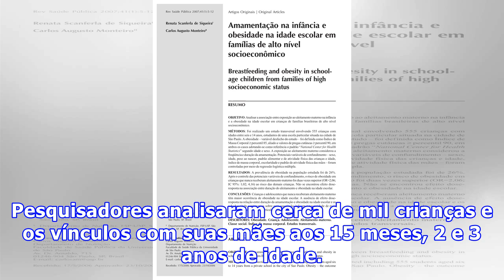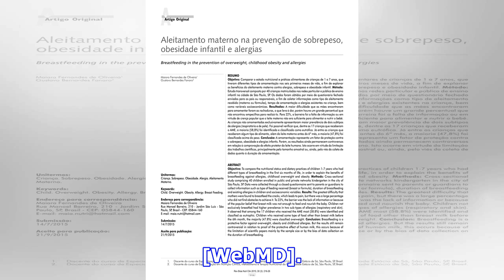Pouco vínculo afetivo com a mãe na infância ligado a obesidade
Pouco vínculo afetivo com a mãe na infância ligado a obesidadeUma nova pesquisa sugere que crianças que tiveram uma relação afetiva ruim com a mãe durante os primeiros anos da infância podem estar mais propensas a ser obesas quando estiverem na faixa dos 15 anos. As razões disso não são totalmente compreendidas, mas os pesquisadores sugerem que essas crianças podem usar a comida como uma fonte de conforto no lugar da mãe em uma idade muito precoce. Pesquisadores analisaram cerca de mil crianças ...